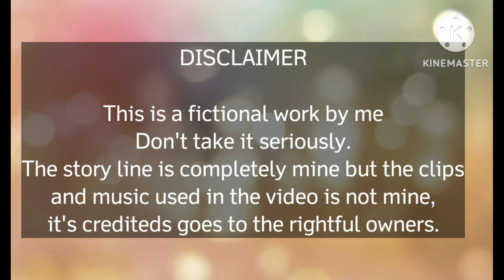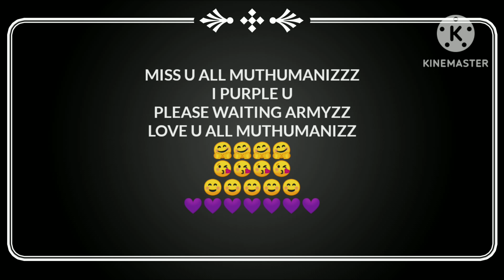REVENGE LOVE 💕 EPISODE 8 BTS MALAYALAM FF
This is a fictional work by me

⚠️ _Statutory warning ⚠️

Smokeing and alcohol consumption is injurious to health_

⚠️ _Statutory warning ⚠️